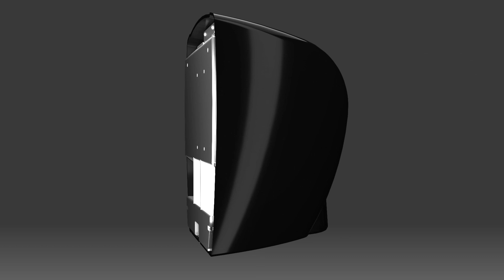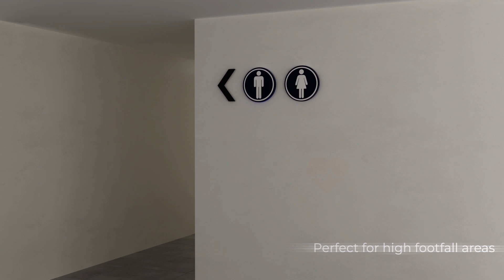Vectair SensaDri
Vectair SensaDri - 4432X

The SensaDri® automatic hand dryer promotes effective & hygienic hand drying. SensaDri® is ideal for the "no touch" washrooms found in healthcare facilities and high traffic locations such as fast food restaurants, schools and stadiums.

A blue light when activated, highlights wet spots on hands for a more even drying performance & improved hygiene. SensaDri® also incorporates Invizi-Touch® antimicrobial protection into the air path, to help reduce germs & bacteria travelling through the dryer.

One of the quietest hand dryers on the market.

Get in touch for more information and to order:
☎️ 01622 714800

View the full Vectair range on our website.